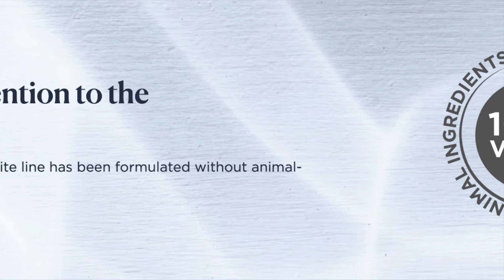Primaluce Exfo & White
The evolution of cosmetic peels! This treatment promotes the exfoliation and the skin renewal, targeting thickened skin and reducing the visibility of wrinkles and imperfections.It reduces the visibility of dark spots caused by UV rays, pregnancy and aging. It reduces skin blemishes, giving immediate brightness to dull and uneven skin. The Primaluce Exfo&White line has been formulated without animal-derived ingredients.
 100% VEGAN